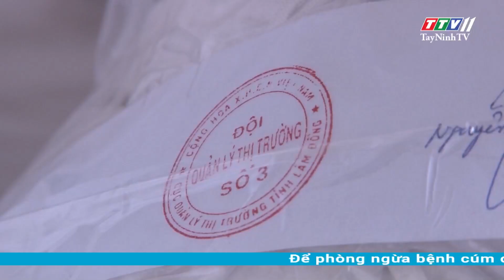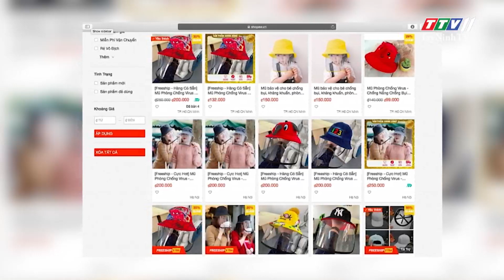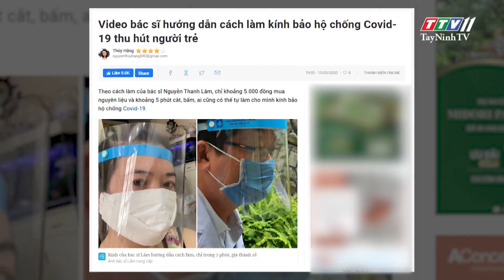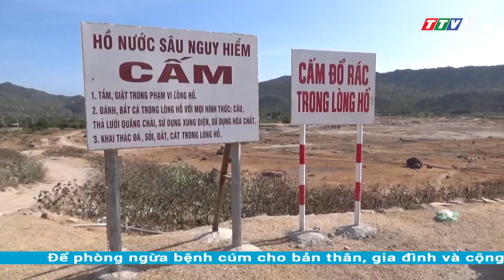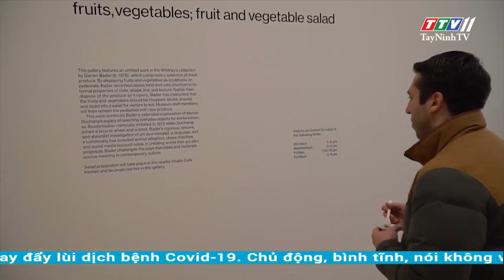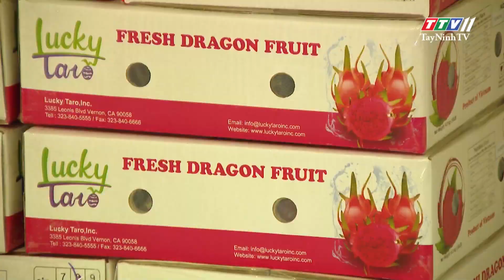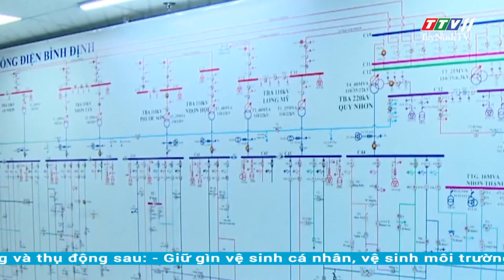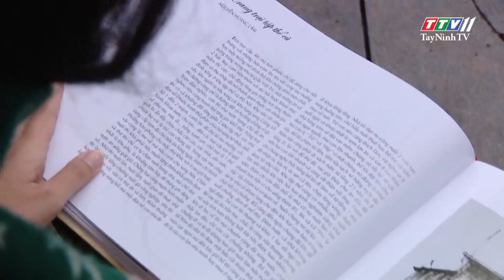24h Chuyển động 15-3-2020 | Tin tức hôm nay | TayNinhTV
24h Chuyển động 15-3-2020 | Tin tức hôm nay | TayNinhTV

24H NÓNG
- Lâm Đồng: tạm giữ hàng chục ngàn khẩu trang không rõ xuất xứ
- Lại thêm đối tượng đưa thông tin sai sự thật về Covid-19
- Tp.HCM: triệt phá sòng bạc khủng, thu giữ hơn 500 triệu đồng
- Bác sĩ hướng dẫn cách làm kính bảo hộ chống Covid-19
- Ninh Thuận: thiếu nước, nhiều diện tích đất phải dừng sản xuất
- Tiền Giang: nhiều diện tích sầu riêng chết khô vì thiếu nước tưới
- Hà Nội: hàng sấu dọc đường Trường Chinh chết héo
- Long An cần tìm đầu ra ổn định cho trái thanh long
- Đồng Tháp: lúa đông xuân cho năng suất cao
- Lâm Đồng: nông dân bình tĩnh sản xuất trong mùa dịch
- Tác phẩm nghệ thuật từ điện thoại di động vứt đi
- Độc đáo triển lãm salad rau củ quả tại mỹ
- Vùng nguyên liệu xuất khẩu xoay xở tìm thị trường mùa dịch
24H NÓNG
- Bình Định: nhức nhối tình trạng “câu trộm” điện
- Hiểm họa từ việc quên kéo phanh tay ô tô
- Suýt mất mạng dưới gầm xe container vì sang đường kiểu tự sát
- Trải nghiệm vẻ đẹp đất nước qua sách du ký họa